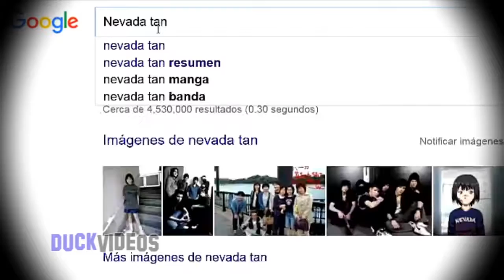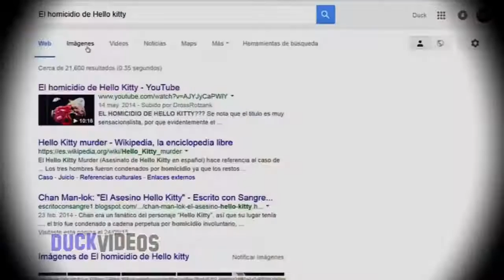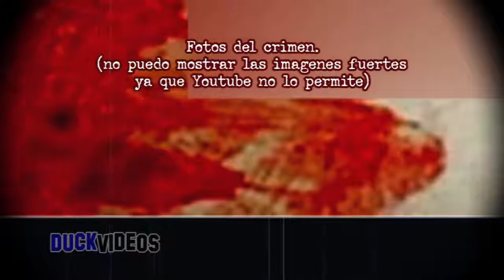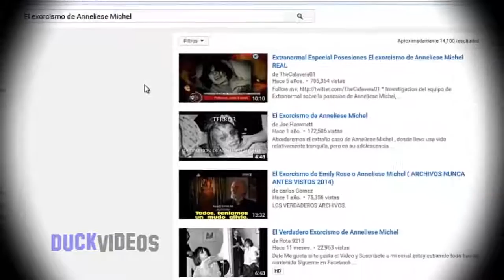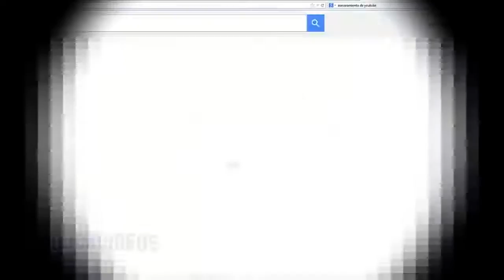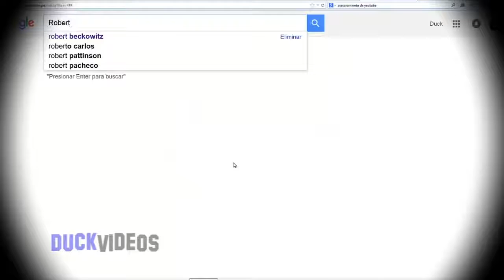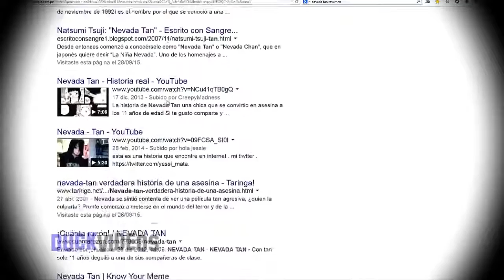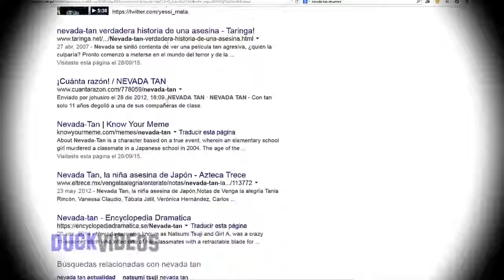Los casos mas impactantes de internet